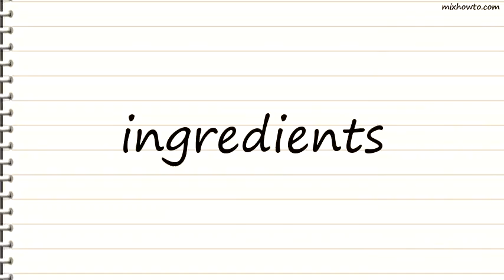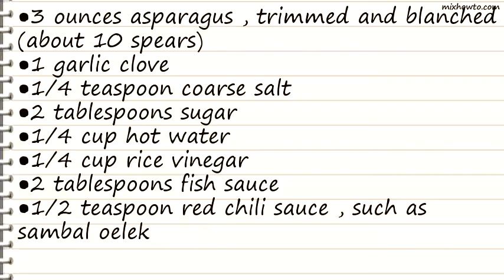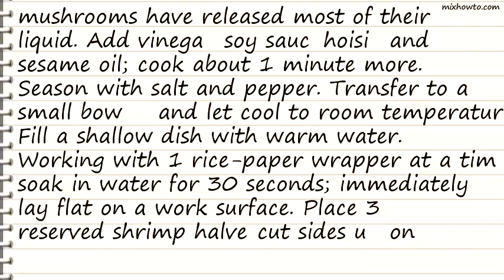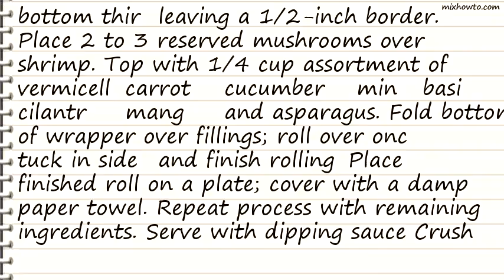Recipe Summer Rolls W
INGREDIENTS:
●12 medium shrimp , peeled and deveined (about 6 ounces)
●3 ounces rice vermicelli
●8 ounces shiitake mushroom caps, cut into 1-inch pieces
●1 teaspoon hoisin sauce
●1 teaspoon toasted sesame oil
●coarse salt
●fresh ground black pepper
●16 round rice paper sheets
●1 medium carrot , peeled and julienned
●1/2 English cucumber , peeled, seeded, and julienned
●1/4 cup fresh mint leaves
●1/4 cup fresh basil leaf , preferably Thai
●1/4 cup fresh cilantro leaves
●1 mango , peeled, seeded, and julienned
●3 ounces asparagus , trimmed and blanched (about 10 spears)
●1/4 teaspoon coarse salt
●1/2 teaspoon red chili sauce , such as sambal oelek
●1 scallion , thinly sliced crosswise
●1 lime, juice of